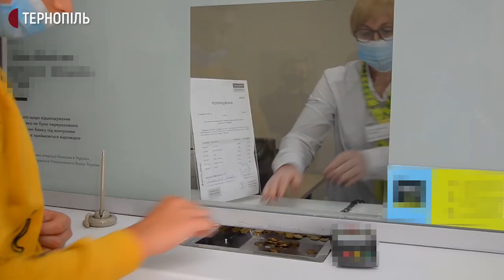У школі Тернополя зібрали понад 5 кілограмів монет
Понад 5 кілограмів монет для онкохворих дітей зібрали у 18-й школі Тернополя. Так школярі долучилися до Всеукраїнської акції "Монетки дітям". Під час неї збирають монети номіналом у 25 копійок, які вийшли з обігу торік. Про це Суспільному розповів директор школи Руслан Заброцький